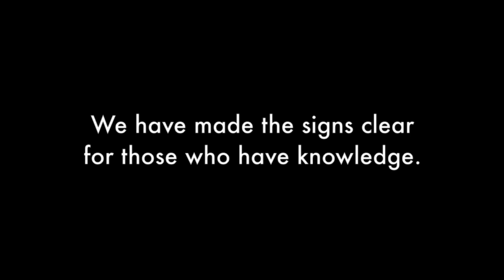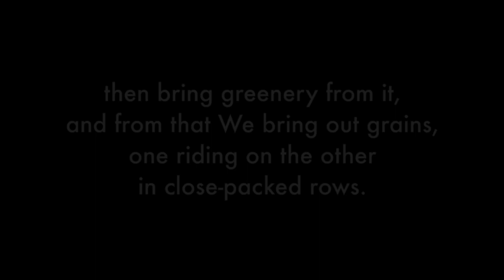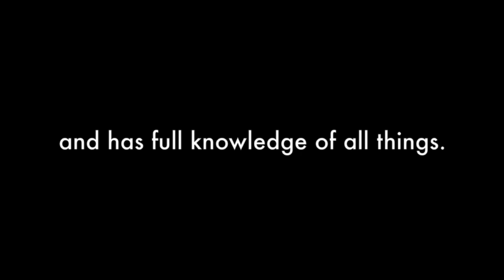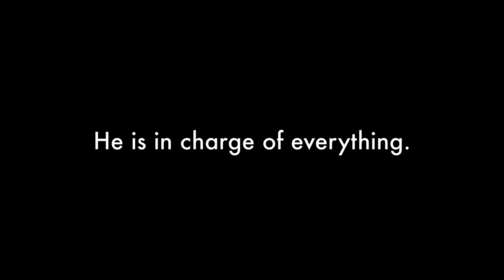Surah Al-An'aam 95-103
Moving recitation of Surah al-An'aam, verses 95-103, by Sheikh Atef Mahgoub of the Islamic Center of Pittsburgh. With English translation.